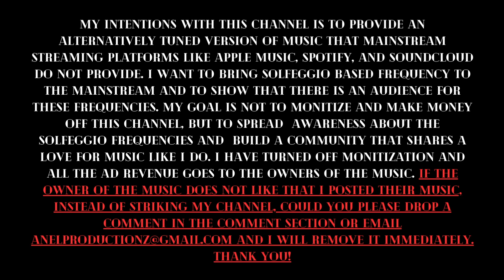2. KEYS TO MY LIFE - Kanye West & Ty Dolla $ign (963hz)